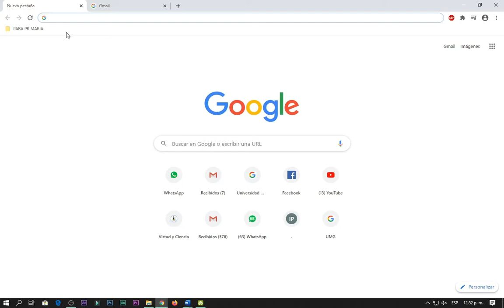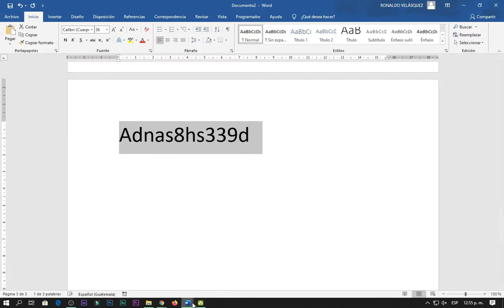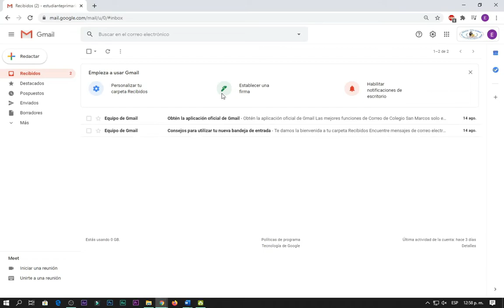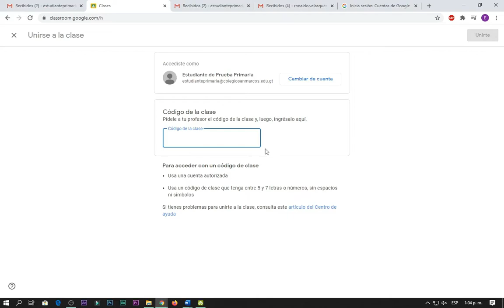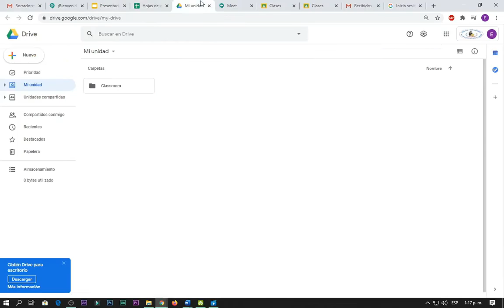¿COMO INGRESAR A LA PLATAFORMA DEL COLEGIO SAN MARCOS?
Aquí aprenderás a como ingresar a la plataforma  y a como asignarte los cursos.